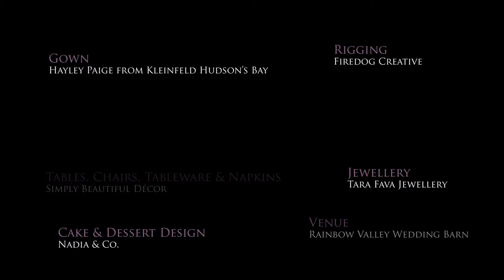Town Meets Country WedLuxe Photoshoot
Fancy Face spent a day in the Ontario countryside working alongside amazing vendors and artists for this beautiful WedLuxe photoshoot.  We had so much fun creating stunning Boho Chic hair and makeup on the gorgeous Morgan. What a perfect day!